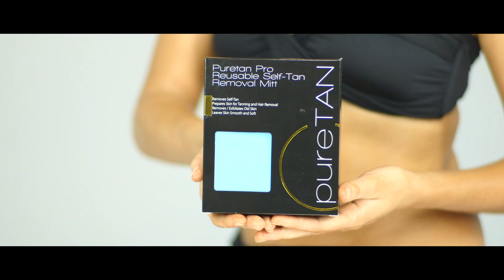Noel Evans Cinematographer / Director Showreel 2015